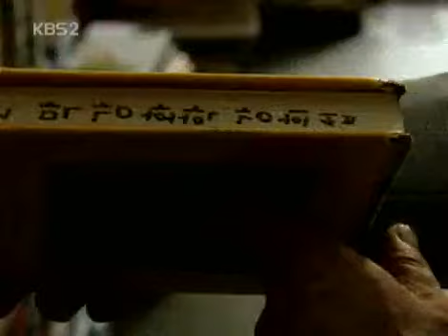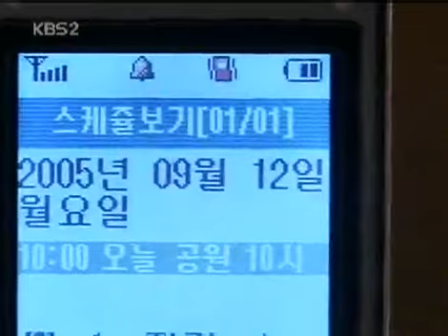Old Miss Diary 20050913 #002